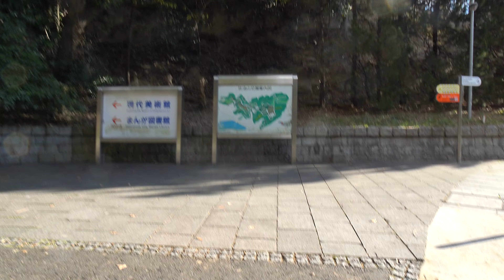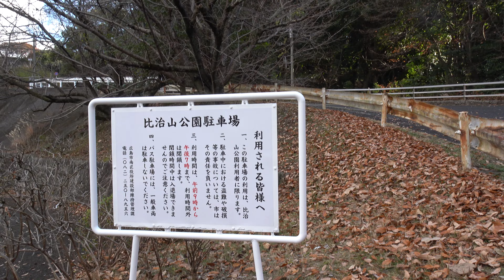【比治山】12/30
◆伊豆守無宿◆
選挙区：廣島3區（広島市安佐北区・安佐南区・安芸高田市・山県郡）